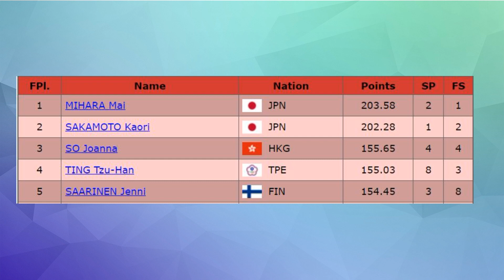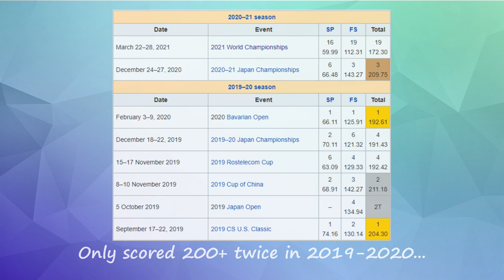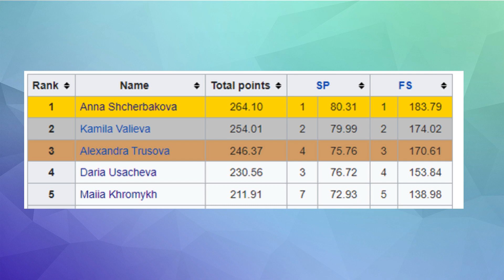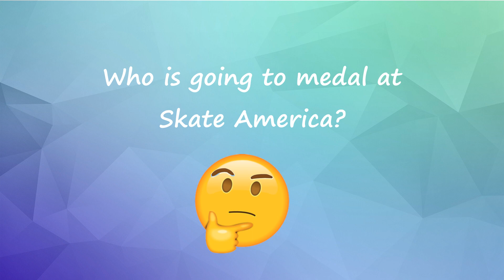2021 Skate America: Preview (Alexandra Trusova, Kaori Sakamoto, Daria Usacheva, Satoko Miyahara)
The 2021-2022 Grand Prix season is finally here!  The opening event, Skate America, is taking place this weekend. I'll take a look at the top women who will skate for gold: Russia's Alexandra Trusova and Daria Usacheva, and Japan's Kaori Sakamoto and Satoko Miyahara.  I'll also take a quick look at Korean skaters You Young and Yelim Kim, as well as American Amber Glenn.

Welcome to Bare Ice, A Figure Skating Channel! I do reviews, previews, analysis and more.